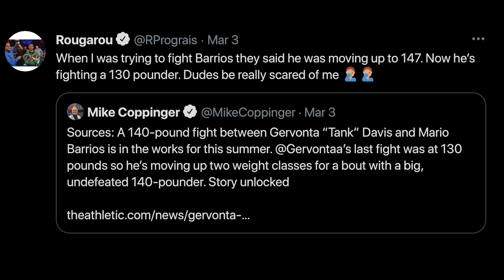GERVONTA DAVIS CHERRY PICKED BY MARIO BARRIOS & DUCKED REGIS PROGRAIS